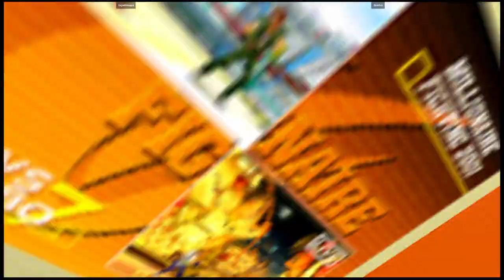CVS2 | bigwhiteape VS Grinbar | 🇨🇦🇺🇸 Fightcade Flycast